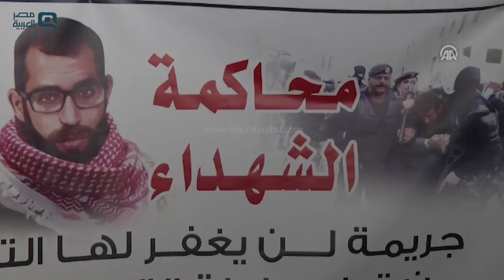مصر العربية | وقفة بغزة استنكارًا لتفريق الأمن بالضفة لمحتجين على محاكمة فلسطيني قتلته إسرائيل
استنكر العشرات من الفلسطينيين، "تفريق وقمع" الأجهزة الأمنية الفلسطينية في الضفة الغربية لوقفة نظمت بمدينة رام الله (وسط الضفة) احتجاجا على محاكمة شاب قتلته إسرائيل، قبل نحو أسبوع.
وقُتل الفلسطيني باسل الأعرج (31 عامًا)، يوم 6 آذار/ مارس الجاري، خلال اشتباك مسلح مع الجيش الإسرائيلي في منزل كان يتحصن به الأول في رام الله.